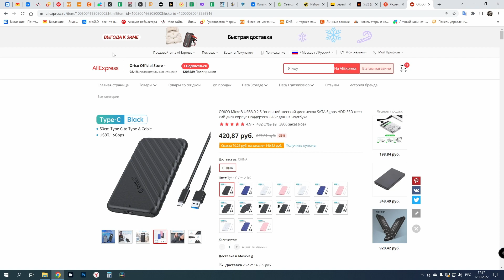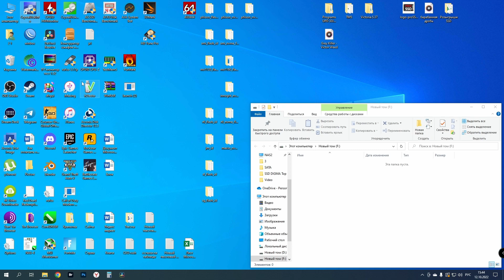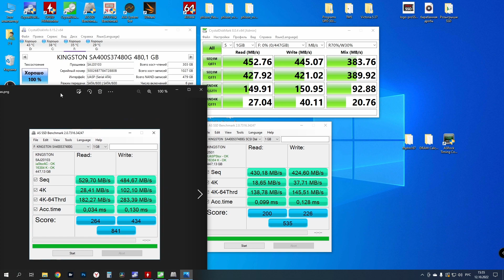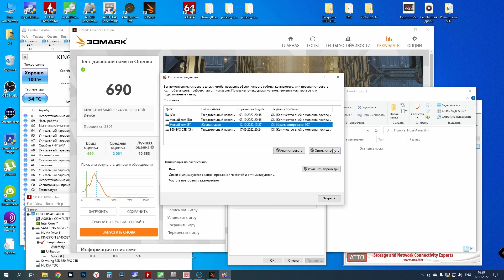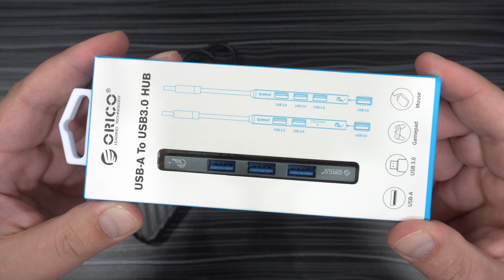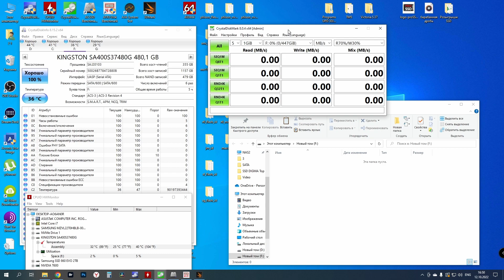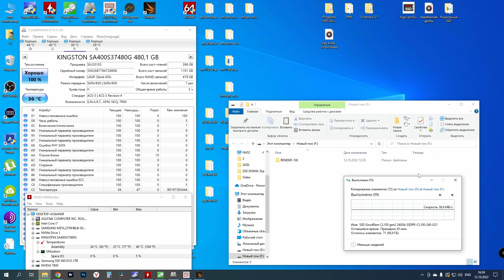Самый дешевый внешний бокс для SSD/HDD - ORICO 25PW1-U3 USB 3.2 gen1 5Gb/s Aliexpress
Хочешь сказать спасибо автору канал? Купи фирменный значок
Сегодня на обзоре самый дешевый внешний бокс для SSD/HDD   ORICO 25PW1-U3-BK-EP USB 3.2 gen1 5Gb/s, который можно купить на Aliexpress